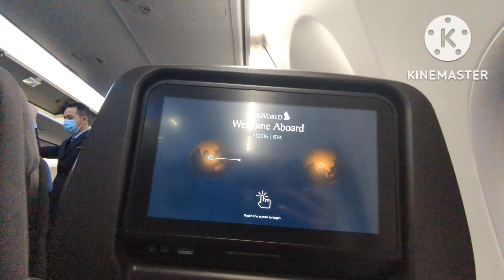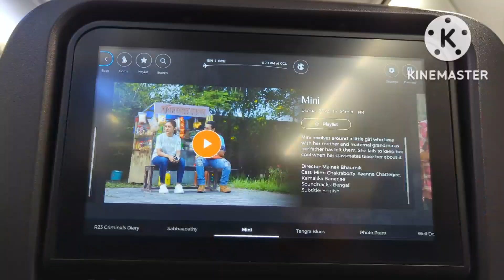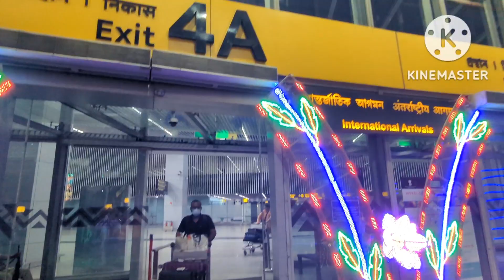কলকাতায় ফিরলাম | কেমন কাটলো ফ্লাইট জার্নি? ☺️ | Vlog With Anu